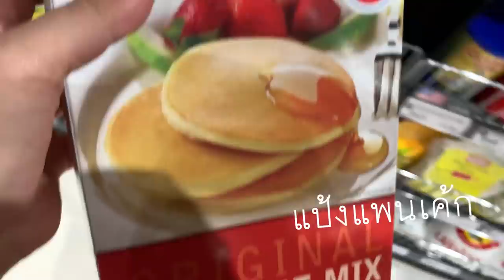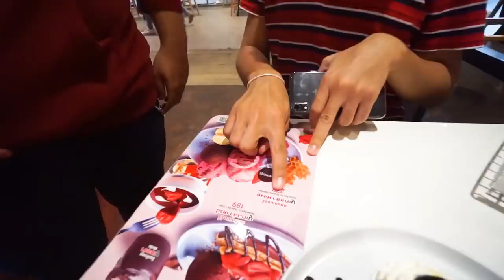หล่อนฉันงง เอาไอติมใส่เครื่องทำวาฟเฟิล จะเป็นไงอะ!?!? (by Swensen’s)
โมอยากทำไอศกรีมวาฟเฟิลที่ไม่ใช่วาฟเฟิลไอศกรีม งงปะ!!!
ถ้างงก็ไปดูในคลิป...